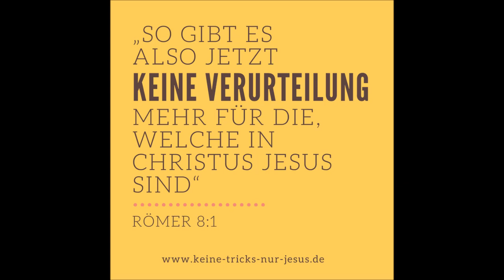Kurzpredigt: Müssen wir Angst vor Gott haben?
Wer stolz ist wird die Gnade Gottes nicht sehen und annehmen können. Gott wird jeden, der sich selbst erhöht erniedrigen (Lukas 18,14). Und auch das ist nur Gnade. Ein stolzes (hochmütiges) Herz ist dem HERRN ein Greul. Auf deutsch: Es widert ihn regelrecht an. In so einer Einstellung haben wir Grund zur Angst...